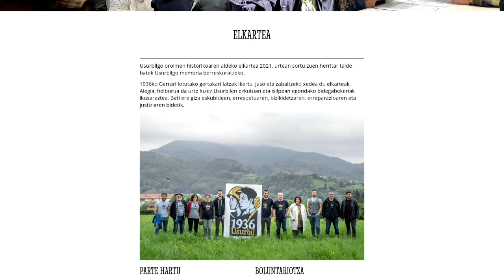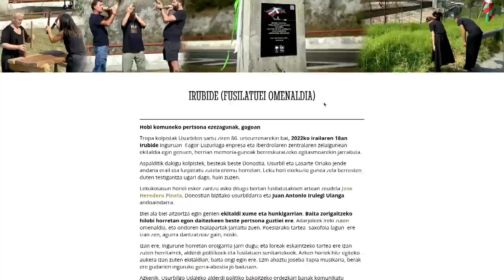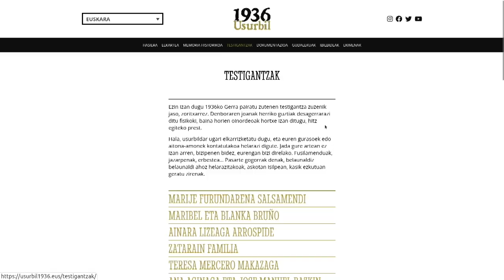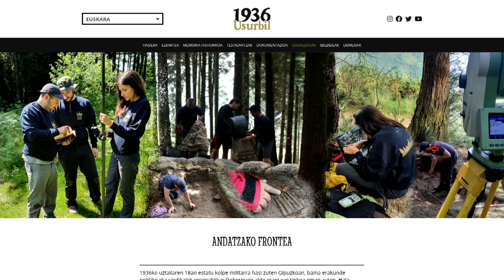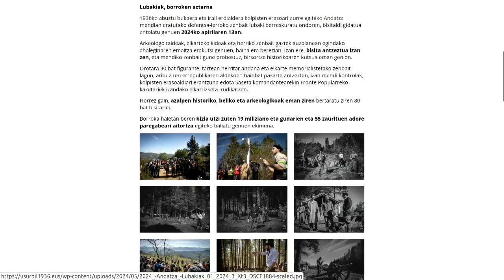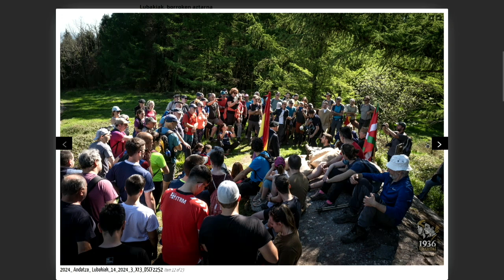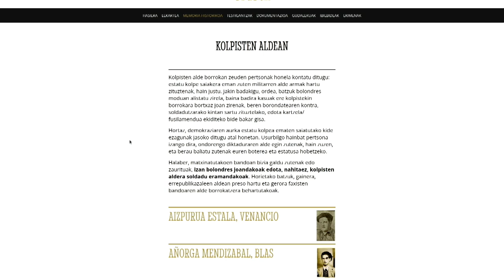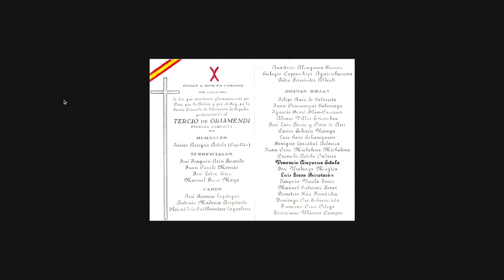Gatazkaren memoria: Usurbil 1936 elkartea (VI)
'Gatazkaren memoria eta memoriaren gatazka' izenburua hartu du 2024an Usurbilgo Jakin Jardunaldiak. Usurbilgo Udalarekin eta UEUrekin elkarlanean, memoria eraikitzean presentzia desberdina hartzen duten ahots ugarien botere-harremanen dinamikak nola eragiten duen landu dugu.

Usurbil 1936 elkarteko Xubar Zubiria eta Arantxa Manterolak euren lanketaren berri eman dute. Emaitzak ikusgai webgunean.

Kongresuko gainontzeko hitzaldiak ere ikusteko moduan daude Jakinen Youtubeko kanalean edo atarian.